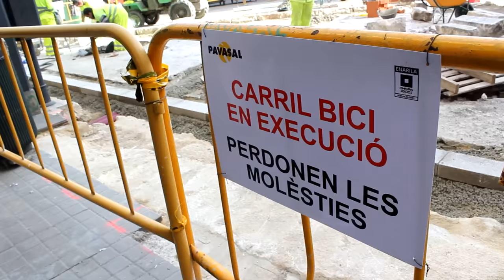Giuseppe Grezzi ens explica com avancen les obres de l'Anell Ciclista de València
Giuseppe Grezzi, regidor de Mobilitat Sostenible a València, ens explica com avancen les obres de l'Anell Ciclista.